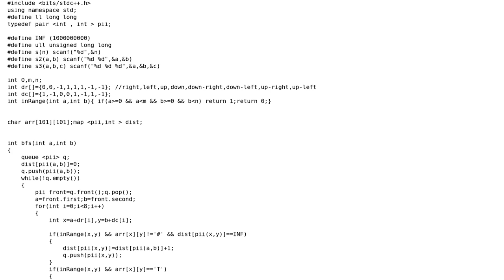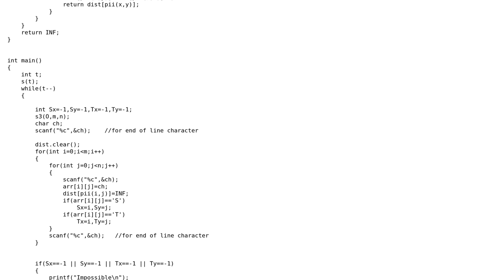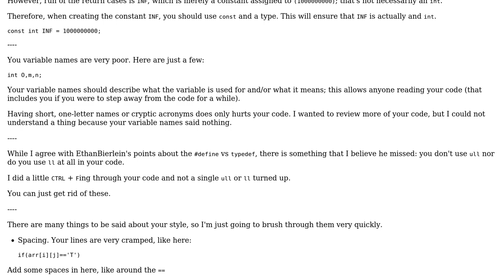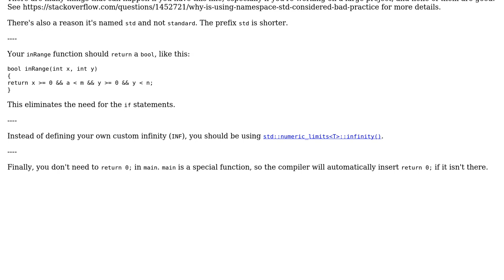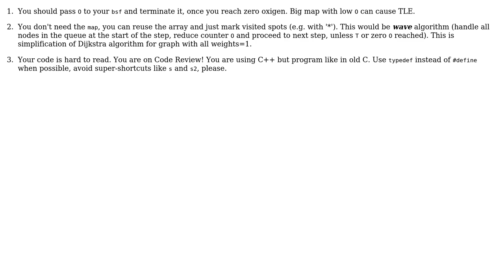Code Review: SPOJ solution of GRAVITY (3 Solutions!!)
Code Review: SPOJ solution of GRAVITY

With thanks & praise to God, and with thanks to the many people who have made this project possible! | Content (except music & images) licensed under CC BY-SA | Music | Images & others | With thanks to user SirPython user noob123 user Ethan Bierlein user 200_success and the Stack Exchange Network Trademarks are property of their respective owners. You are responsible for your own actions.